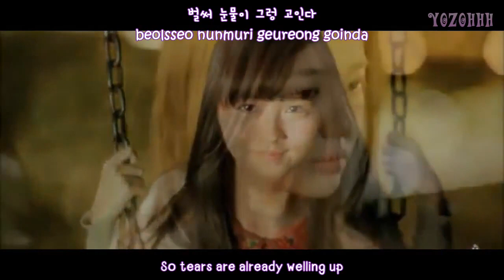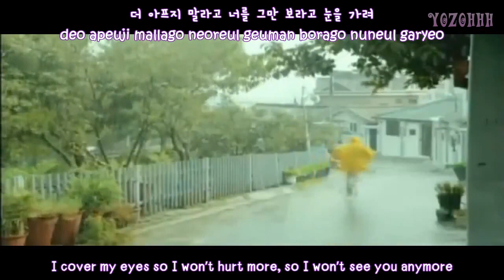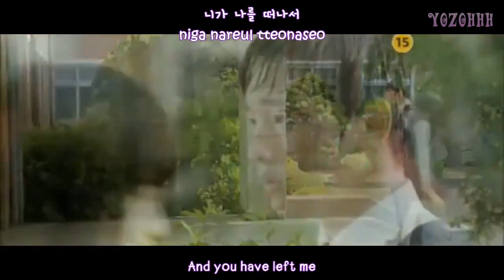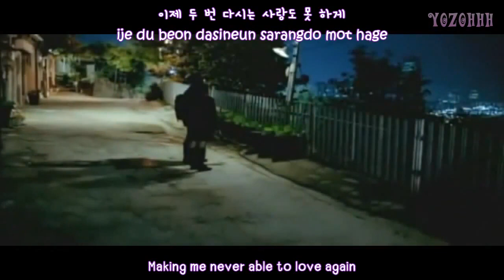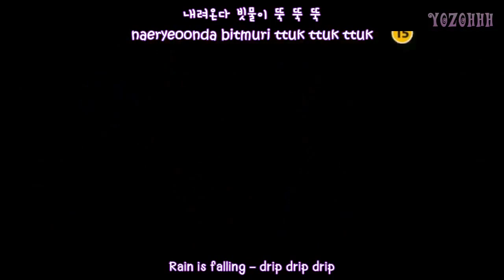[Karaoke Instrumental w/ Backup Vocals] Wax - Tears Are Falling MV [Eng + Rom + Hangul] HD